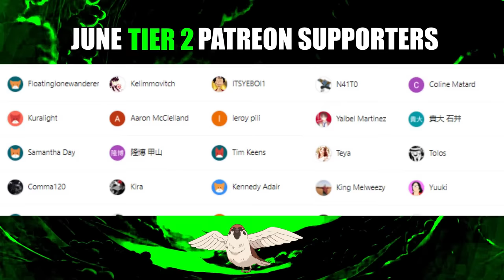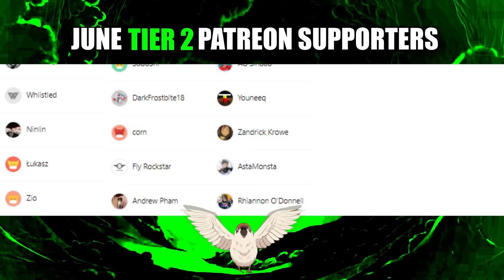I can’t believe it.. DEMON SLAYER: Season 3 Finale (REACTION)